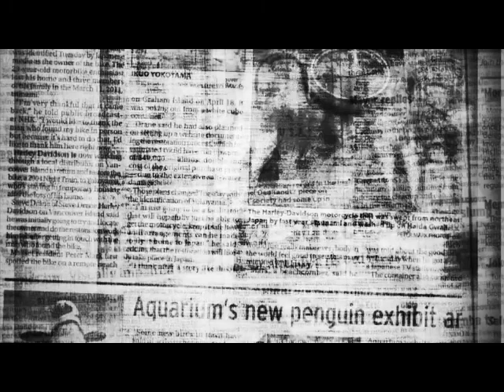Earthquake Vancouver: Are you prepared for a disaster?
With aftershocks still rocking B.C.'s coastline following Saturday's 7.7 magnitude quake centered near Haida Gwaii, The Province asks Vancouverites: "Are you prepared if a major quake hits the city?"